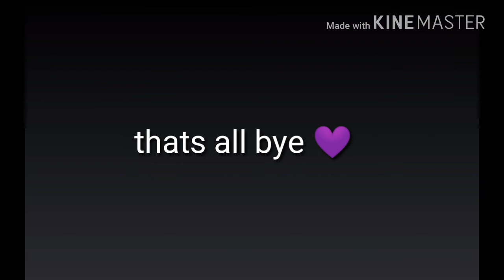Chris and Michael meet Fran bow | part 3 | gachalife ⚠ warning blood and cut up people⚠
I'm so sorry for the people who click on the video and got scared I did put a warning.